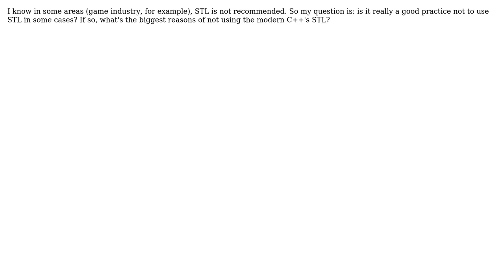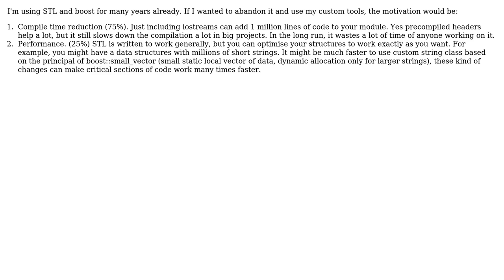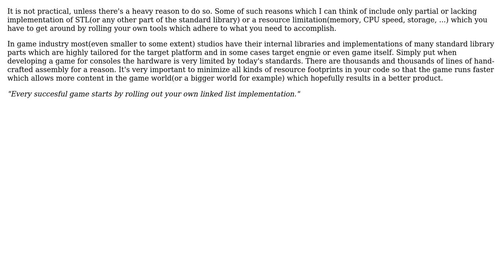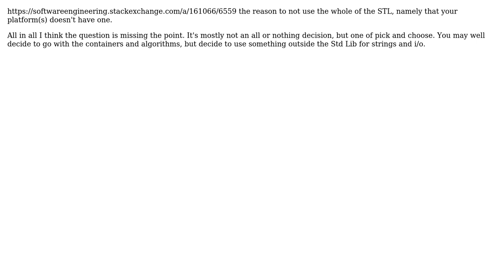Software Engineering: Is it practical to abandon STL in C++ development? (6 Solutions!!)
Software Engineering: Is it practical to abandon STL in C++ development?

With thanks & praise to God, and with thanks to the many people who have made this project possible! | Content (except music & images) licensed under CC BY-SA | Music | Images & others | With thanks to user zxcdw user StanOverflow user Patrick user Marwin user Martin Ba user Kilian Foth user Jan Hudec user Giorgio user CaptainJH and the Stack Exchange Network Trademarks are property of their respective owners. You are responsible for your own actions.